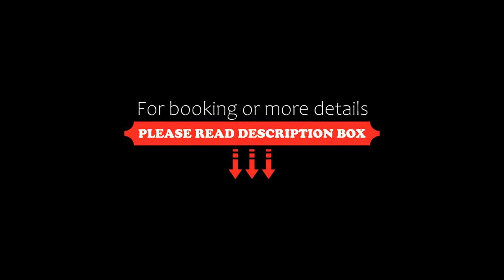Scandic Hvidovre, Hvidovre, Denmark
About Property:
Situated in the Copenhagen suburb of Hvidovre, this hotel offers free WiFi, free parking and bright rooms with a satellite TV and work desk. The Circus Museum is a 5-minute drive from the hotel.
Guests at Scandic Hvidovre have free access to a gym and 2 saunas. A game of billiards can be enjoyed in the games room. Children will appreciate the playroom featuring toys, games and movies.
Restaurant Bourgogne offers innovative, Fre...
Property Type: Hotel
Address: Kettevej 4, 2650 Hvidovre, Denmark
Searching For
1. Scandic Hvidovre - Hvidovre - Denmark
2. Scandic Hvidovre - Hvidovre - Denmark Address
3. Scandic Hvidovre - Hvidovre - Denmark Rooms
4. Scandic Hvidovre - Hvidovre - Denmark Amenities
5. Scandic Hvidovre - Hvidovre - Denmark Offers and Deals
Audio Credit:
Track Title: Blank Slate
Artist: VYEN